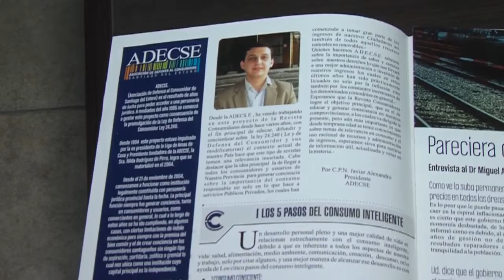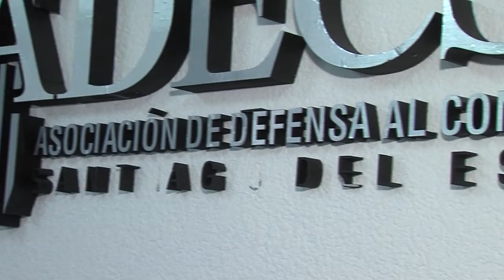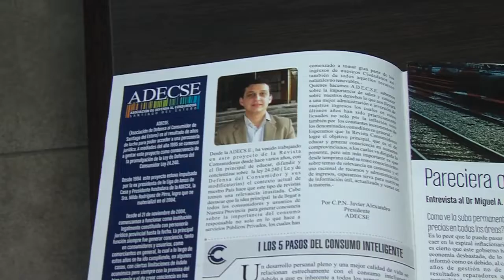Afirman que el Cybermonday profundiza la caída del consumo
Además, dieron consejos para una compra segura, ya que muchos portales realizaron una suba de precios antes de largar los descuentos.